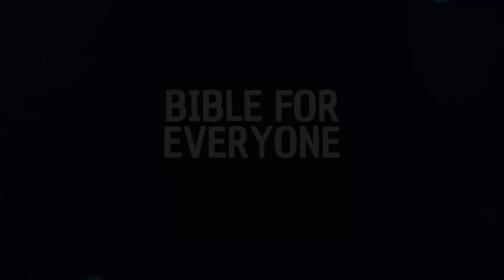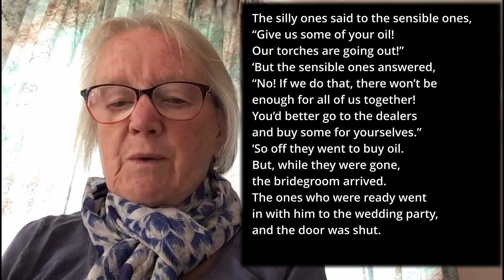Matthew 25 V1-13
Bible For Everyone
3rd May 2023